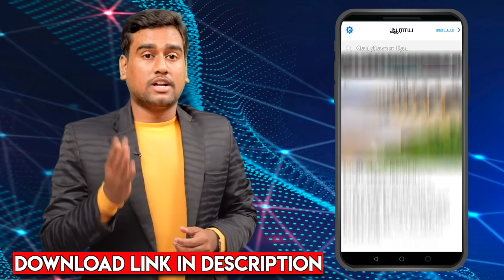Terrorist-னு Arrest பண்ணிட்டாங்க | Ladakh Boys | Ajees & Arun Exclusive Interview | Aadhan Tamil